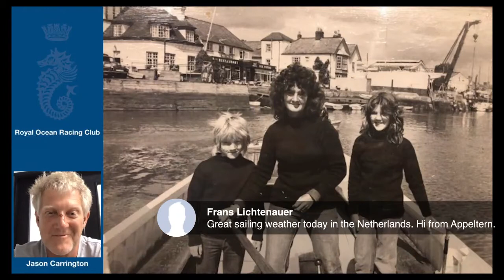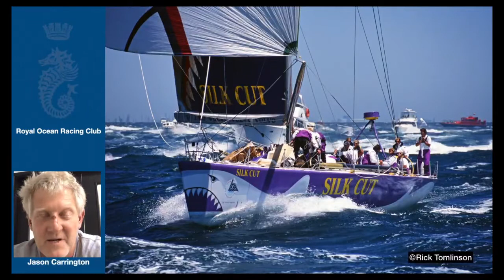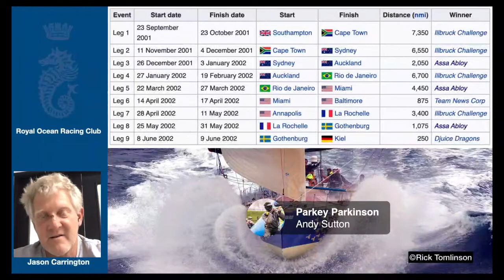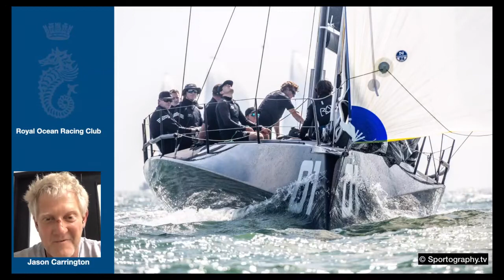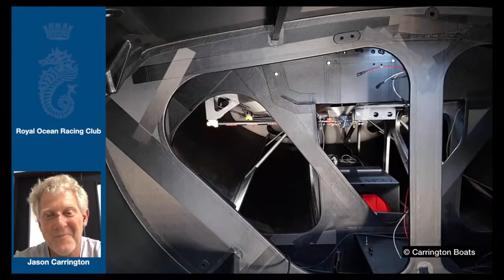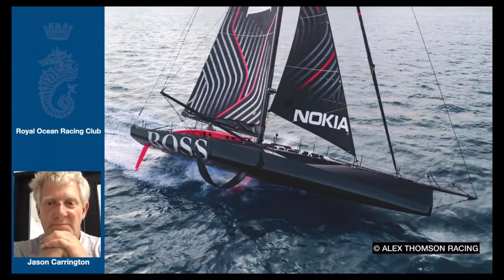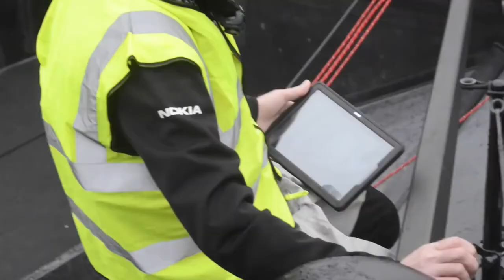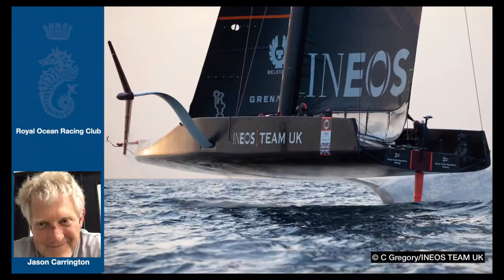Time Over Distance | Volume 13 - Jason Carrington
World renowned professional yachtsman and boat builder. Jason Carrington has become almost legendary for his painstaking attention to detail
and his relentless ambition to build the best composite yachts for the most challenging races in the world including: Volvo 60 Assa Abloy, FAST40+ RÁN, IMOCA 60 HUGO BOSS, and AC75 Britannia. From 1993 to 2006 Jason
competed in four editions of the Whitbread and Volvo Ocean Race, as well as record breaking runs on Mike Slade’s Maxi Leopard. Louay Habib interviews Jason Carrington for an hour long show with pictures and videos of his mind-blowing projects.